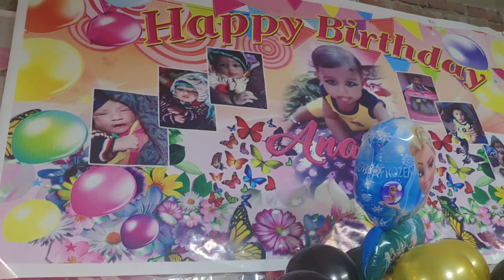🎂😭आज जाना है बर्थडे पार्टी में llभांजी के बर्थडे में क्या दिए सेलिब्रेट village vlogs 🎉🎁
🎂😭आज जाना है बर्थडे पार्टी में llभांजी के बर्थडे में क्या दिए सेलिब्रेट कैसे किए पूरा वीडियो देखिए🎉🎁

मेरे छोटे भाई बहन को ढेर सारा प्यार बड़े भाई बहन और माता-पिता को चरण स्पर्श कैसे हैं हमारे यूट्यूब फैमिली सारे ठीक-ठाक होंगे मजे में होंगे मैं मुन्नी स्वागत करती हूं आपके अपने यूट्यूब चैनल में तो आज फ्रेंड में बर्थडे पार्टी का वीडियो बनाई है मेरी एक भांजी का बर्थडे था वहां पर मैं गई थी सेलिब्रेट की मार्केट गई थी उसका वीडियो प्लीज आप लोग देखिए पसंद आए तो लाइक कीजिए लाइक कीजिए शेयर कीजिए और सब्सक्राइब किस करके हमें सपोर्ट कीजिए